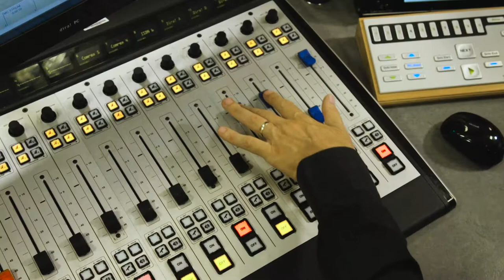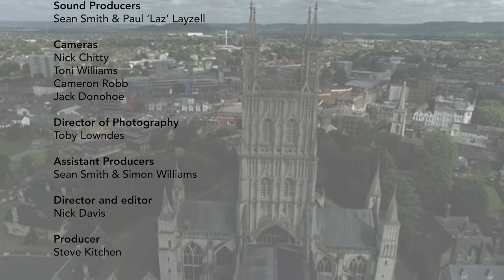BBC Radio Gloucestershire 30th Anniversary Music Video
Role: Director, Shooter & Editor